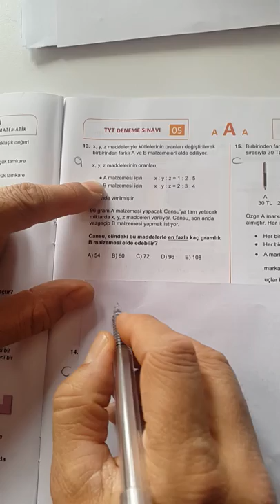SAFİR TYT PERŞEMBE MATEMATİK